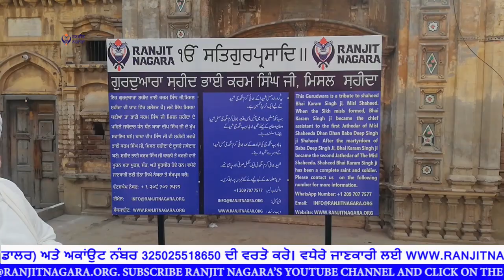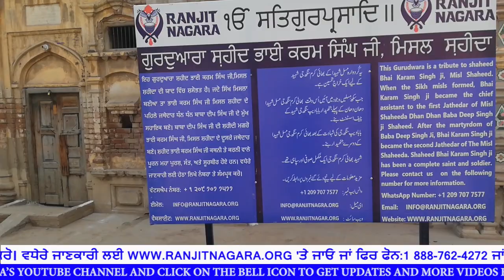ਗੁਰਦੁਆਰਾ ਭਾਈ ਕਰਮ ਸਿੰਘ ਜੀ, ਮਿਸਲ ਸ਼ਹੀਦਾਂ ਦੀ ਸਫਾਈ 74 ਸਾਲ ਬਾਅਦ ਰਣਜੀਤ ਨਗਾਰਾ ਵਲੋ ਦੁਬਾਰਾ ਪੂਰੀ ਕੀਤੀ ਗਈ I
ਗੁਰਦੁਆਰਾ ਭਾਈ ਕਰਮ ਸਿੰਘ ਜੀ, ਮਿਸਲ ਸ਼ਹੀਦਾਂ ਦੀ ਸਫਾਈ 74 ਸਾਲ ਬਾਅਦ ਦੁਬਾਰਾ ਹੋਈ
Gurdwara Bhai Karam Singh Ji, Misl Shaheed cleansed again after 74 years by RANJIT NAGARA.